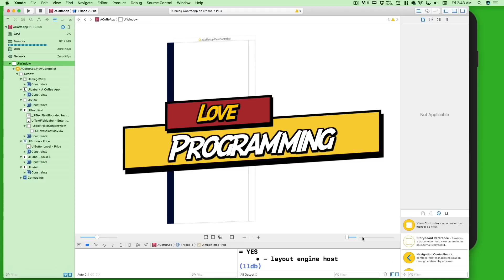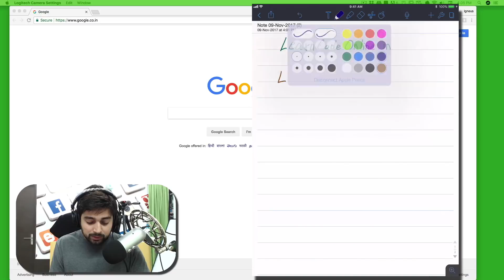Can you learn 2 programming languages at the same time?